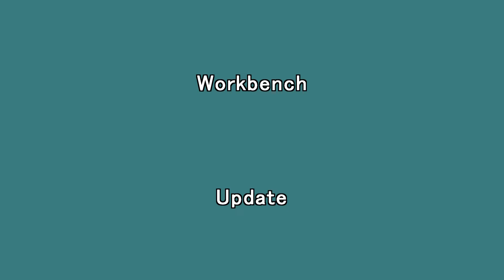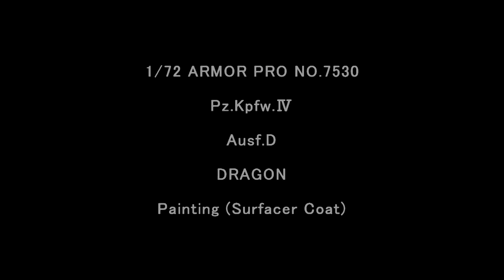Workbench Update DRAGON 1/72 P.z Kpfw.Ⅳ Ausf.D Painting (Surfacer Coat)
DRAGON
1/72 ARMOR PRO NO.7530
Pz.Kpfw.Ⅳ
Ausf.D
Painting (Surfacer Coat)